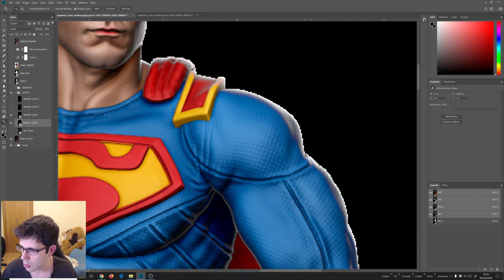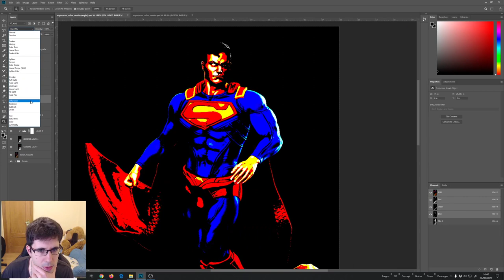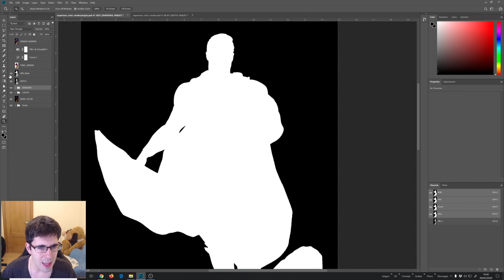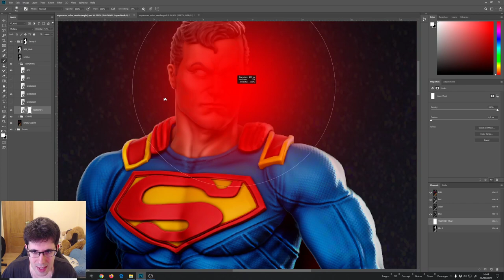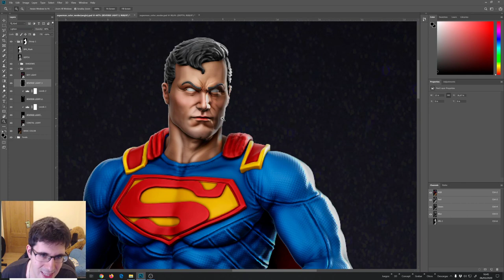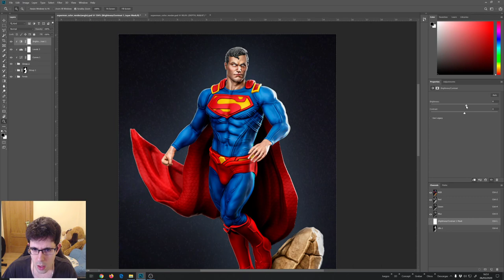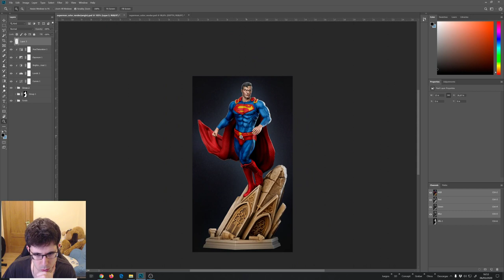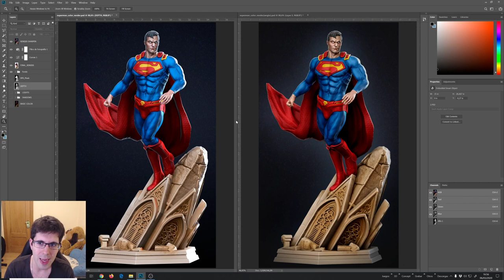Curso de Anatomía | Corrección #8 | Render en Zbrush y Photoshop